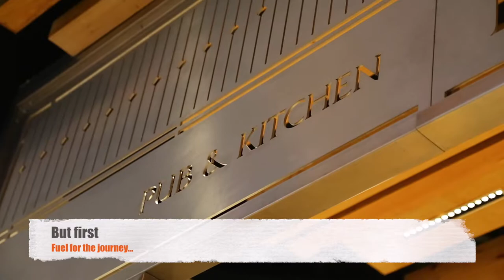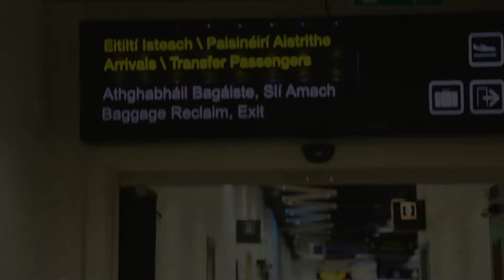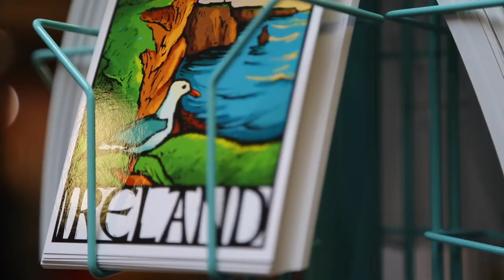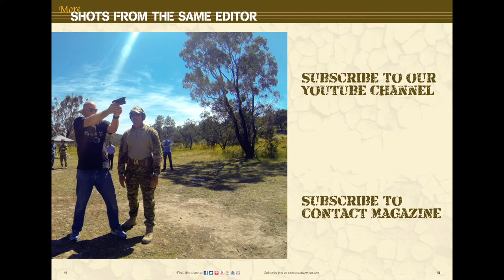Castles plus shopping failure in Ireland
Just a quick edit to kick start our holiday in Ireland – now that we've finally arrived (after being snowbound in London for a couple of days longer than planned).
I got a chance to fly my DJI Mavic Pro drone around Bunratty Castle in bright sunshine (but biting cold wind), before heading indoor for a spot of shopping.
Mrs H wanted to buy me a really nice jumper that was on special, at 50Euro. But, sadly, it didn't fit. And the well-fitting ones were three times the price.

Brian Hartigan
Managing Editor

Minnamurra
NSW 2533
AUSTRALIA